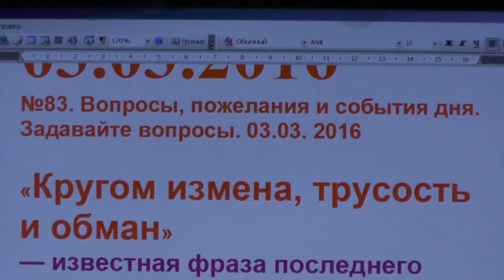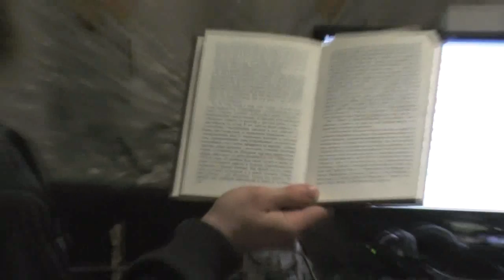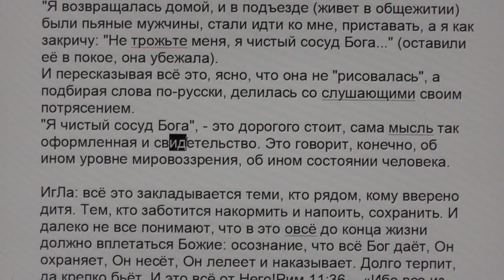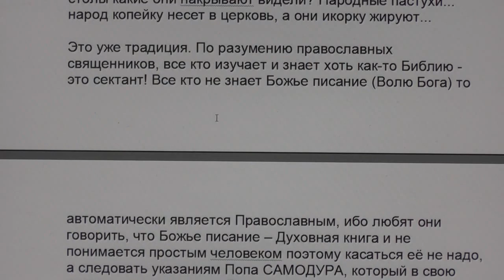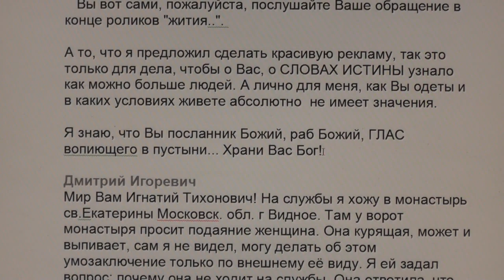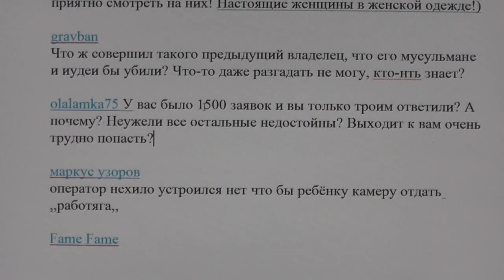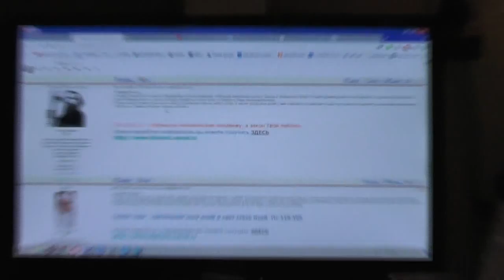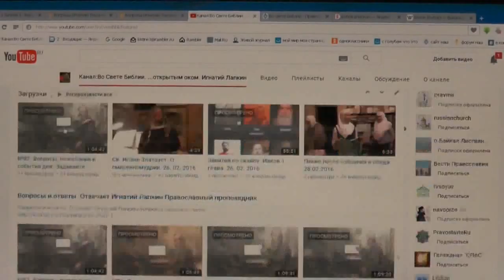№83. Вопросы, пожелания и события дня. Задавайте вопросы. 03.03. 2016